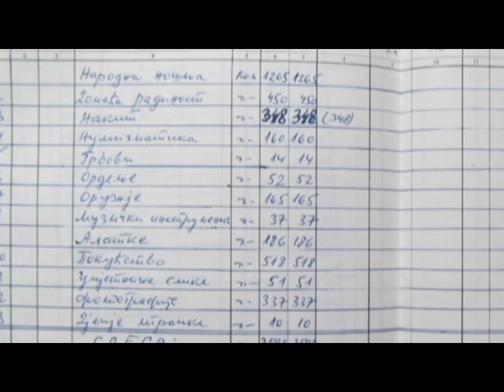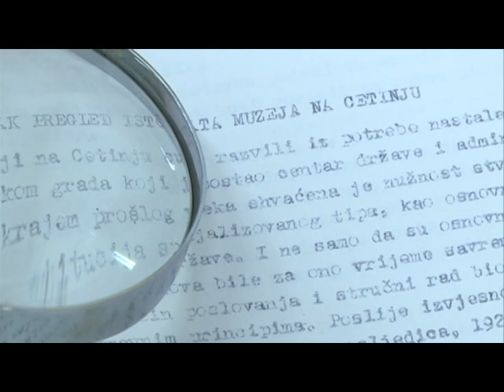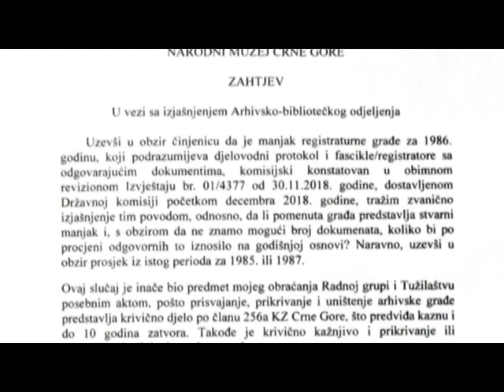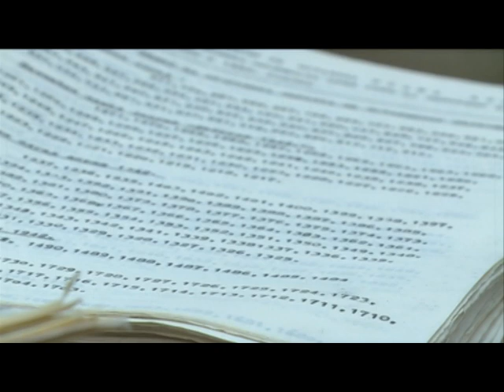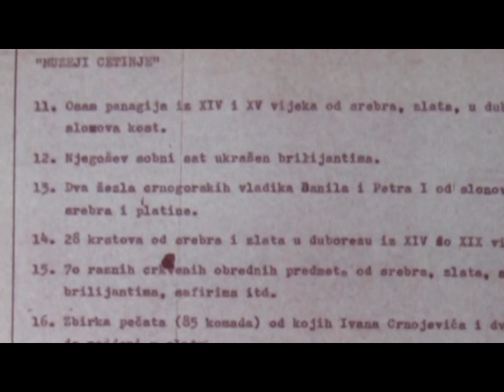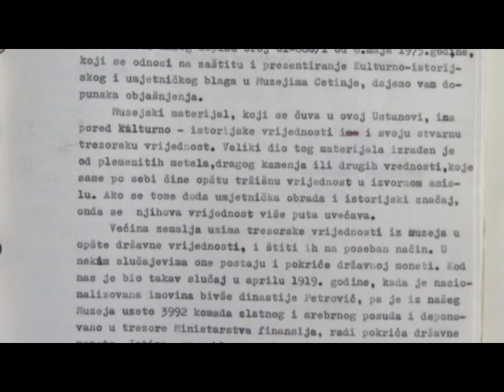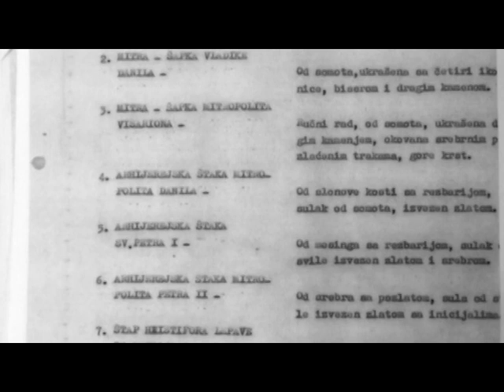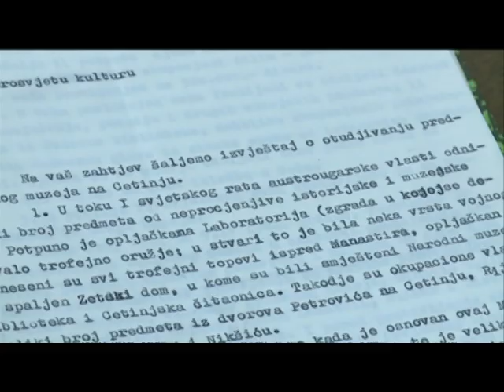POGLEDI - TAJNA IZGUBLJENIH EKSPONATA 7. DIO